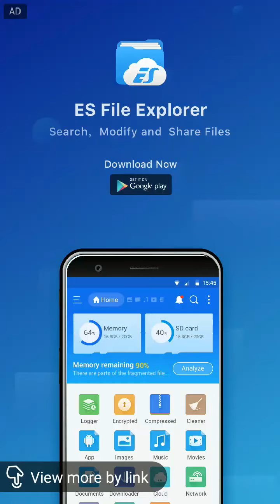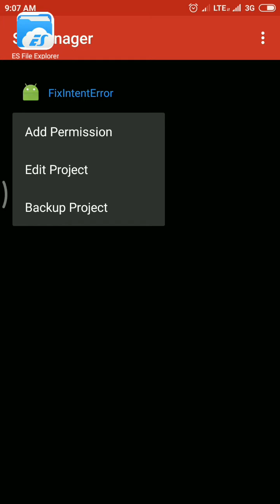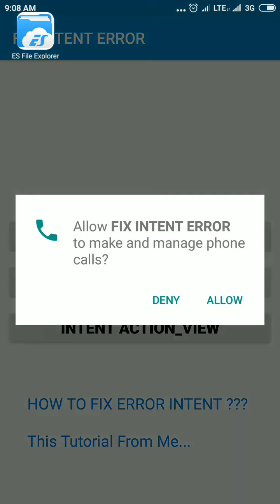How To Fix Error Android Intent in Sketchware 3.5.1